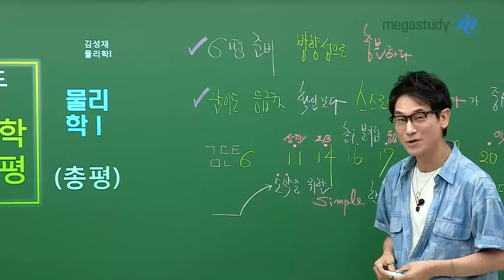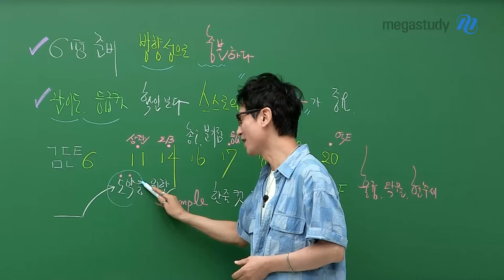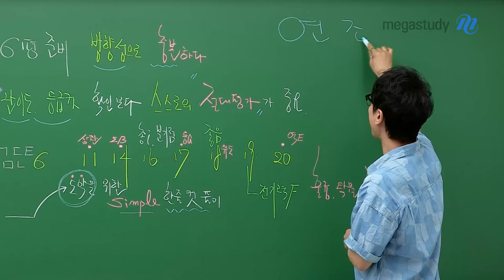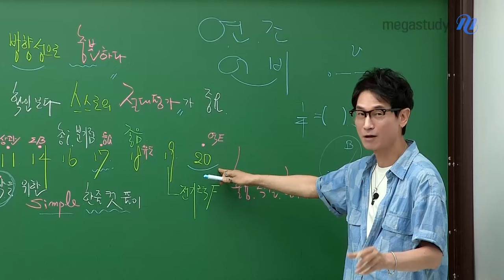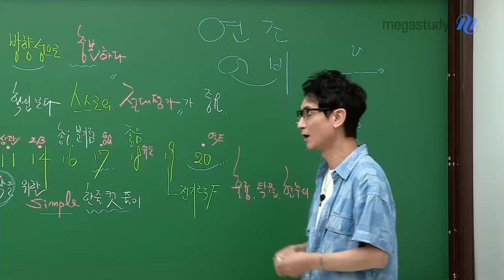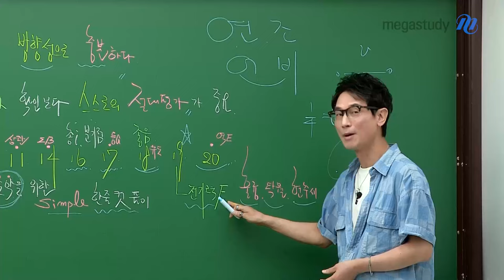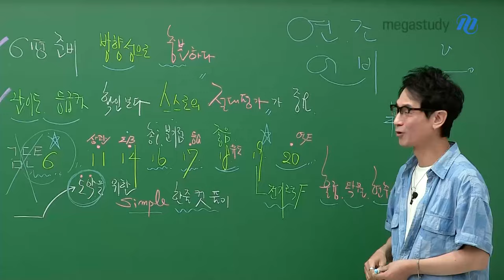[메가스터디] 물리학 김성재쌤 - [5월 학평 총평] 6월 모평 준비에 상당히 좋은 기회!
5월 학력평가 보시느라 너무 고생하셨습니다.
지금 바로 김성재 선생님의 5월 학력평가 총평을 시작합니다!

하나, 6월 모의평가, 더 나아가서는 수능을 보는 방향성으로 충분합니다.
둘, 난이도, 등급컷 확인보다 스스로의 절대 평가가 중요합니다.

★주요문항★
: 11,14,16,17,18,19,20번
만점 도약을 위한 simple한 한줄 컷 풀이로 해결해봅시다!

* 자세한 총평은 영상을 통해 확인해보세요.